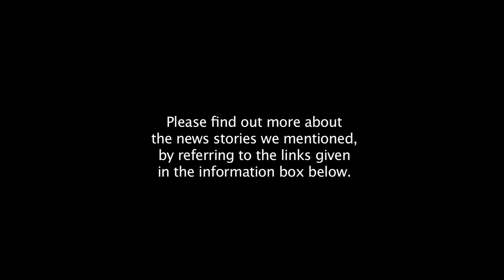Soni Sori on Dear Prime Minister